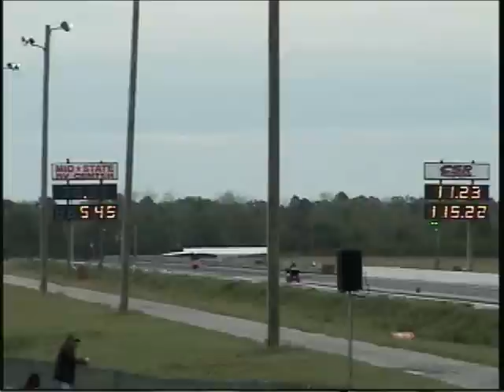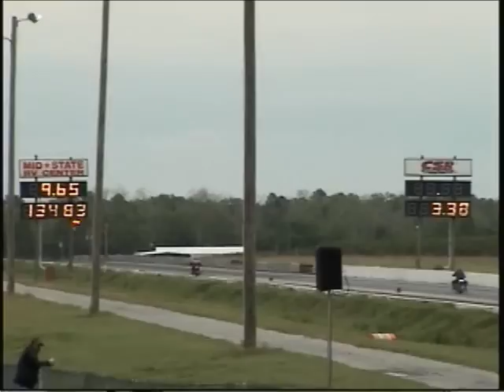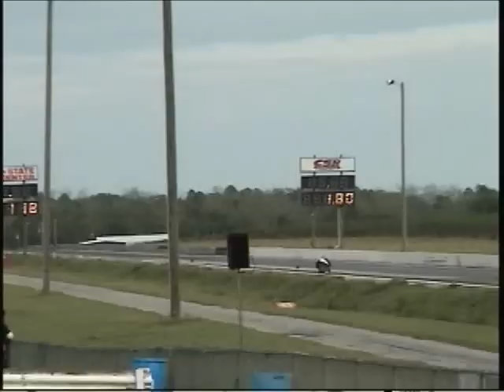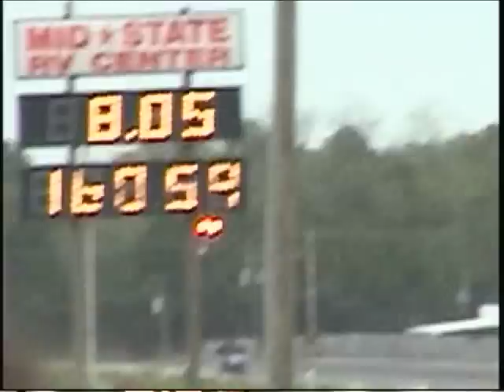In Memory of Joe Brown, Drag Race AMRA AHDRA Harley HD Top Fuel Victory PMRT Hammer Motorcycle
AMRA race in Reynold's, Ga April of 08.